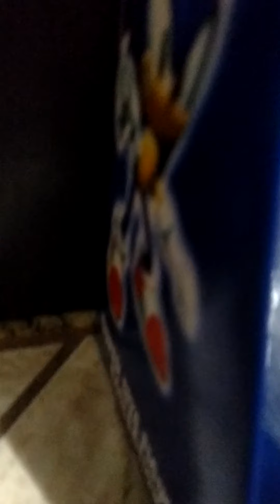o repoter Sonic EP:1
ideia de:Peter Guilherme
vídeo feito por: The Llittle Player One tiky 🍪